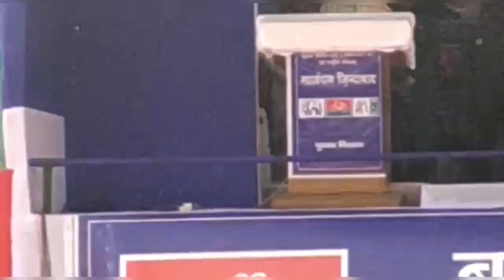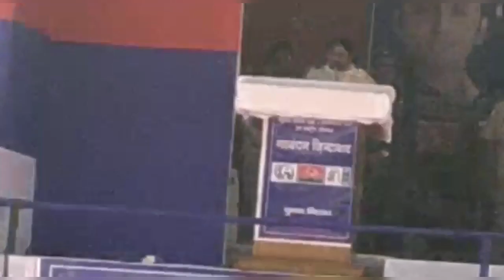Bsp सुप्रीमो Mayawati ने Jaunpur की गठबंधन रैली में Priyanka व Bjp पर कसा तंज